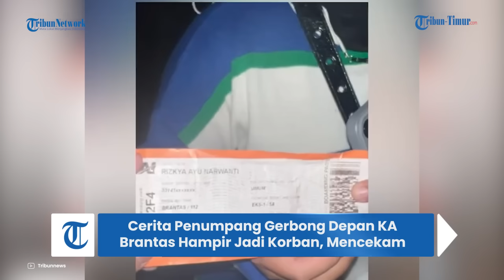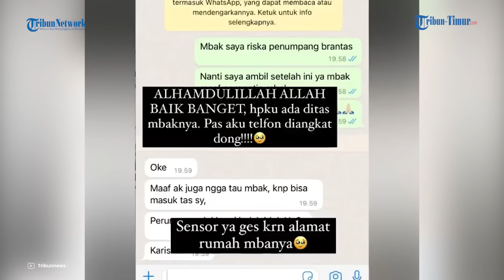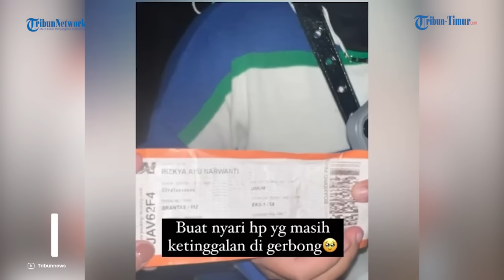Cerita Penumpang Gerbong Depan KA Brantas Hampir Jadi Korban, Mencekam saat Dipindahkan Masinis Budi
TRIBUN-TIMUR.COM - Selain aksi heroik masinis Budi Winarno yang bergerak cepat selamatkan orang, kesaksian penumpang yang hampir jadi korban pada insiden KA Brantas vs truk jadi perhatian.

Seorang penumpang yang duduk di gerbong depan KA Brantas menceritakaan pengalamannya mengalami kecelakaan dengan truk di perlintasan Madukoro, Semarang pada 17 Juli 2023.

Penumpang tersebut bernama Rizkya itu mengaku trauma berat.

Menurut dia kali itu pertama kalinya ia naik kereta api dan menempati gerbong paling depan.

Usai diperintahkan pindah ke gerbong di belakangnya, dirinya panik bukan main.

Usai puncak tragedi hantaman keras, Rizkya spontan keluar dari gerbong tanpa membawa barang bawaannya.